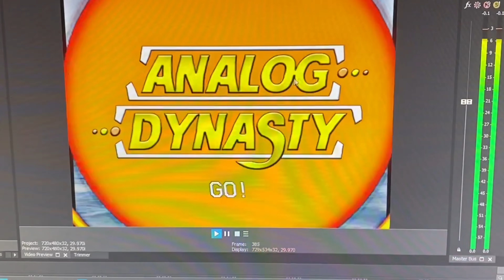ADCC001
a very basic glimpse of what AD process is built upon

in this short, we have a showing of computer-based graphics and HD quality video played from a computer/video editing software as our source feed which is then converted to analog signal and ran thru analog video pipeline

we are slowly building our content library with useful tidbits and an assortment of analog video looks

analog signal processing
ran thru modified analog video hardware
from Big Pauper Modified Circuitry

for an exhaustive galleria of gear designed and engineered for Glitch art from past and present — get what you can while you can.